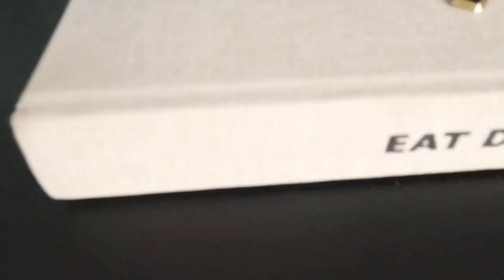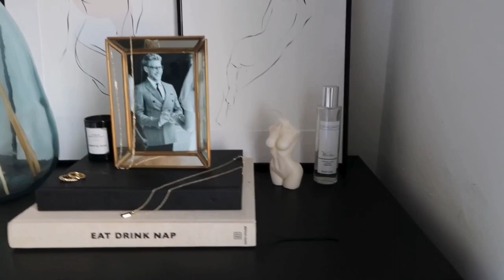BEDROOM STYLING FEATURING MY PRINTS AND NEW LUXURIOUS BEDSHEETS FROM DUSK.COM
Hey guys, thank you so much for returning back to my channel.

This was a bit of a spontaneous video and the perfect chance to take my new Canon G7XMarkii camera for a spin - I’m still getting use to the everything so apologies if it’s not perfect yet, the light also kept changing dramatically thanks to this quick changing autumn weather we’re having in the UK.

Also, I had a few messages on instagram about when my next video would be? Would you guys like an upload schedule, maybe just one day a week for now and hopefully that will increase to 2 videos a week - let me know!

I hope you enjoy the video, everything mentioned will be linked below.
SF x

LINKS

Bedding - GIFTED

A3 Frame*

A3 mount for A4 picture*

A2 Frame*

A2 mount for A3 picture*

Eat Drink Nap book*

Urban Apothecary candle*

White Company Winter Home Spray*

Belle Nous Female Figure Candle* GIFTED